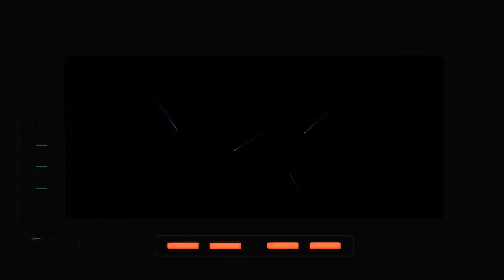RE6 s'mores Crunchin'